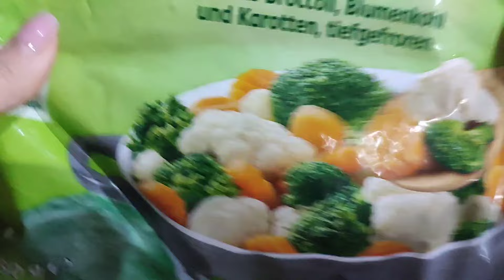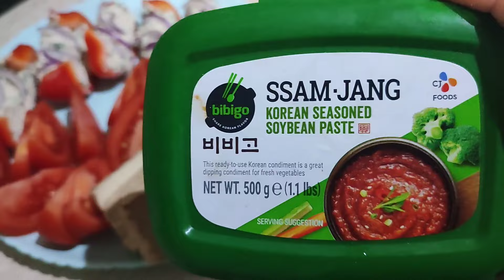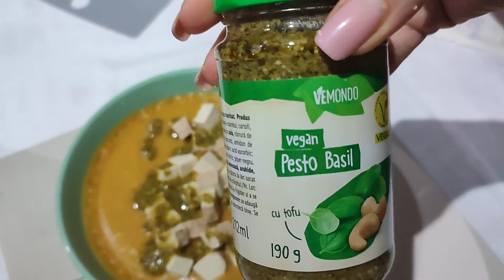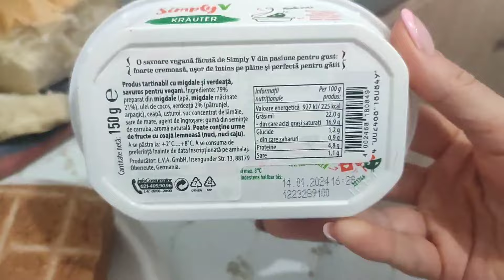Ce am mâncat într-o săptămână | Vegan de România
Ce am uitat să menționez în clip este că îmi încep fiecare zi cu un pahar mare de apă, cafea cu lapte de ovăz sau soia și un măr; dacă nu am mere, mănânc alte fructe.

Pe mine mă găsiți pe grupul de Facebook să vorbim multe și nevrute! 😁 și să împărtășim rețete 💚

Unde mă mai puteți găsi pe social media??
🎥 Filmez cu telefonul Xiomi Redmi 10 PRO.
🎬 Editez cu CapCut.